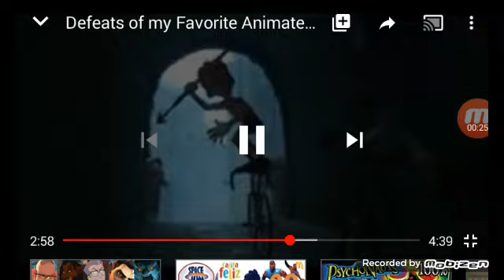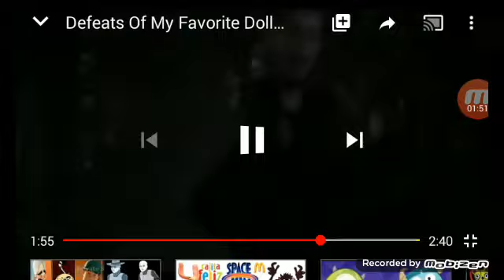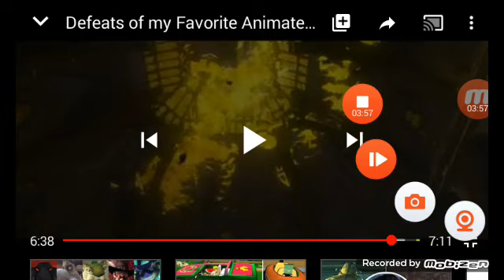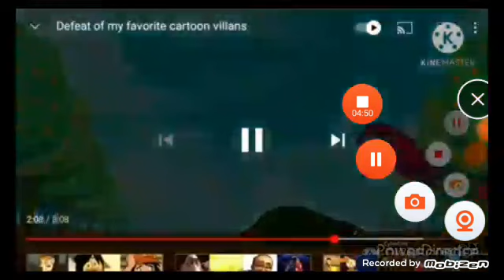Defeats of my favorite Cartoon Villains